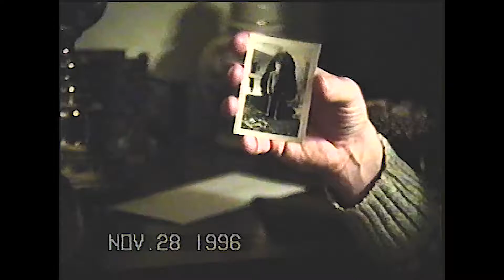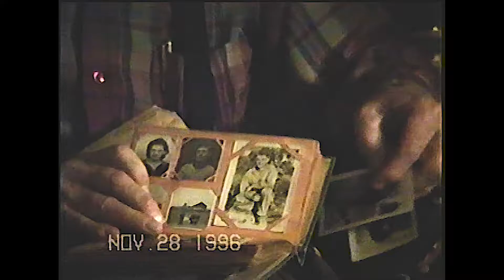Charlie Morton - World War II Stories